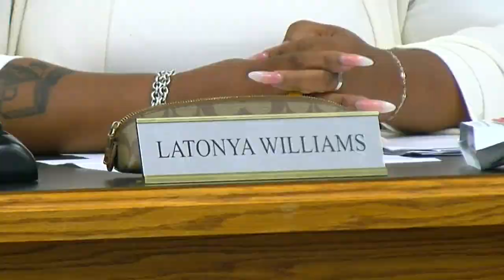SJSD Board of Education narrows superintendent search firm down to 2 options